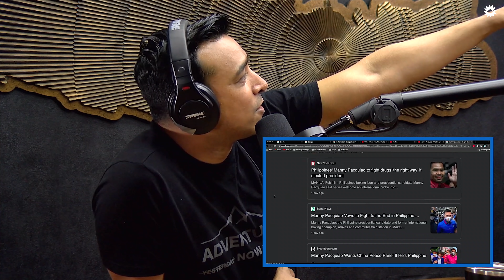Max Talks About Manny Pacquiao